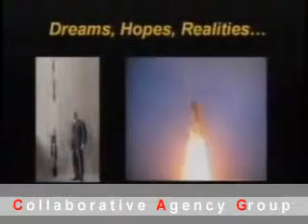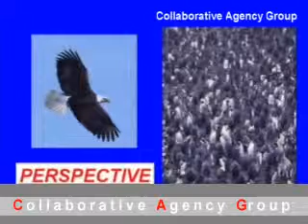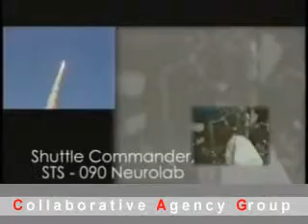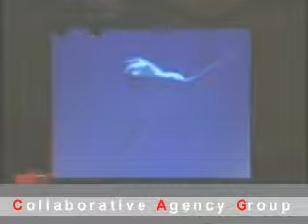RICK SEARFOSS Astronaut & Shuttle Commander | Collaborative Agency Group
RICK SEARFOSS - Launching Teams, Exploring Leadership  Collaborative Agency Group|
Astronaut & Shuttle Commander